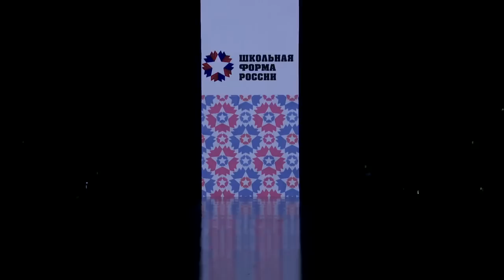Показ коллекций победителей конкурса «Школьная форма».MBFW Russia FW/16-17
P.P.S. Записаться на бесплатный кастинг и узнать, кого мы ищем, можно